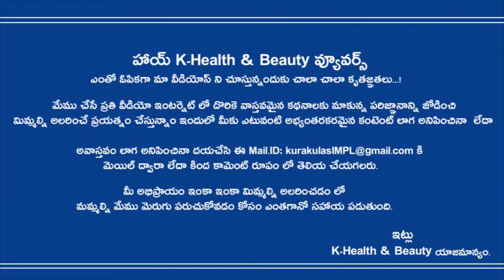Pumpkin Seeds Benefits in Telugu | Top Health Benefits of Pumpkin Seeds K-Health & Beauty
Pumpkin Seeds Benefits in Telugu | Top Health Benefits of Pumpkin Seeds K-Health & Beauty  pumpkin seeds benefits weight loss